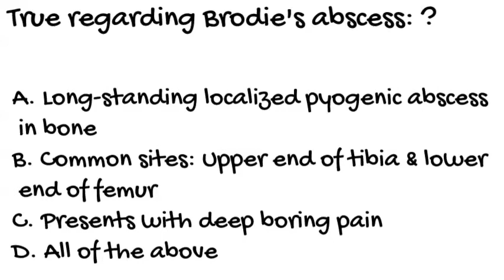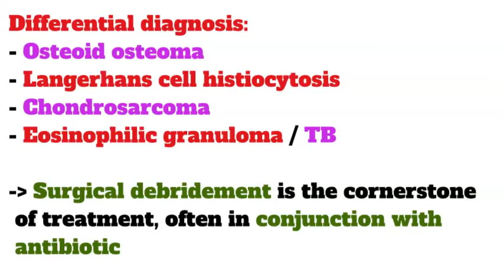BAQ #21, Brodie's abscess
- Brodie's abscess?
- Anatomical distribution of Brodie's abscess
- Differential diagnosis